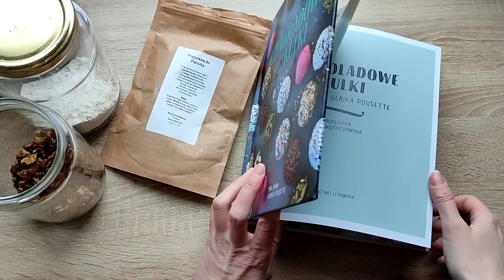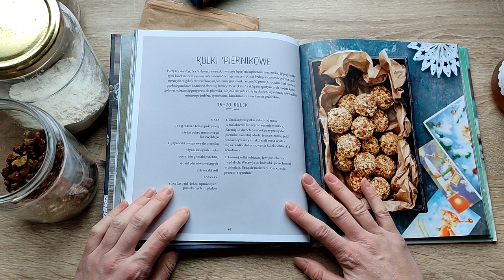Kulki piernikowe na sylwestra